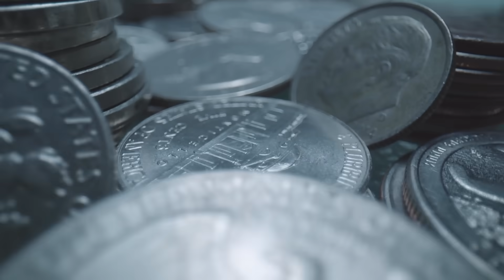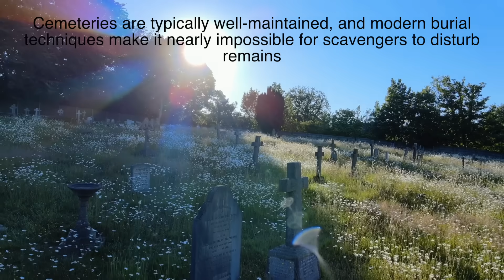Why Are Human Remains No Longer Buried 6 Feet Underground?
Have you ever wondered why people say "six feet under"? While it's a poetic metaphor for burial, it’s not always the literal truth anymore. In this video, we explore the fascinating history of the six-foot burial tradition, its origins during the Great Plague, and why modern burials no longer stick to this depth.

From the science of decomposition to the rise of green burials and cultural shifts in funeral practices, we uncover the practical, environmental, and historical reasons behind this change. Plus, we’ll dive into the myths and misconceptions that keep the “six feet under” phrase alive in popular culture.

💡 Join us on this journey to learn how burial practices have evolved and what they say about our relationship with death and the environment.

📚 Timestamps:
0:00 - Introduction
0:46 - The origin of "six feet under"
1:49 - Practical challenges of digging six feet
2:12 - Modern burial depths and changing practices
2:42 - The science of decomposition and green burials
4:35 - Cemetery regulations and burial alternatives
5:20 - Myths and misconceptions about burial depth
6:03 - The future of burial practices
7:24 - Conclusion